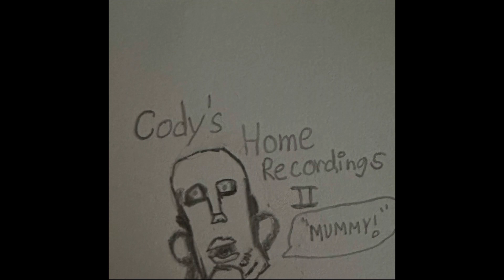Some Things (Interlude)